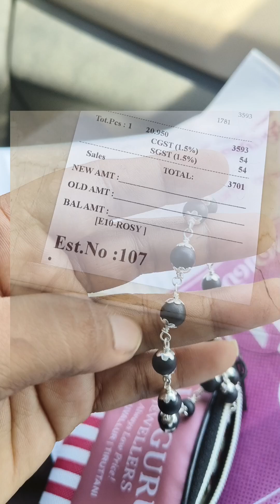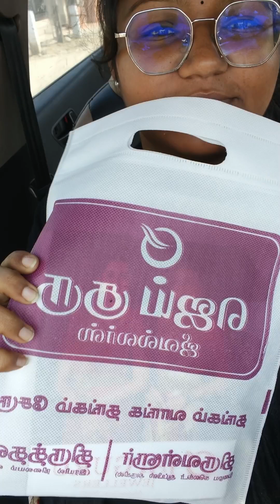நகை வாங்க போனா இதெல்லாம் கூட நடக்குமா.. நடக்குதே 😥jewellery shop trendingvideo true ❤️couple